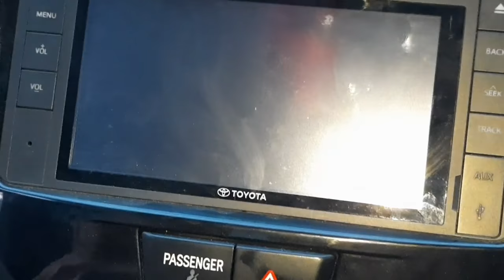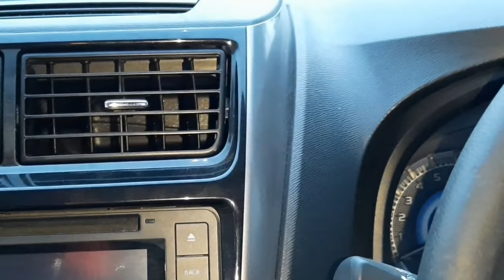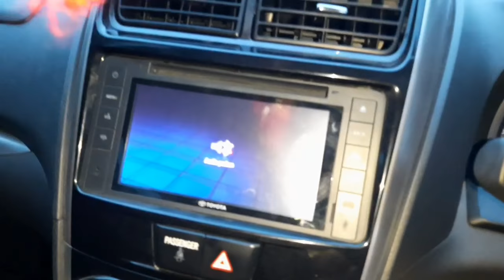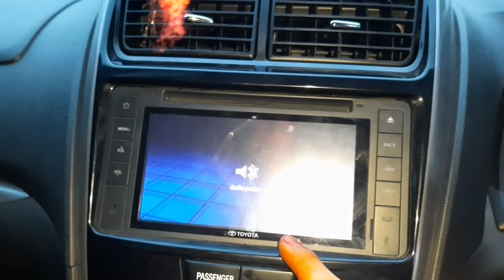Tape mobil avanza tidak hidup, Ini solusi nya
Di video ini dijelaskan bagaimana mengatasi  tape mobil toyota avanza yang tidak menyala.

Jika ada kekeliruan pada video ini mohon dikoreksi, semoga bermanfaat